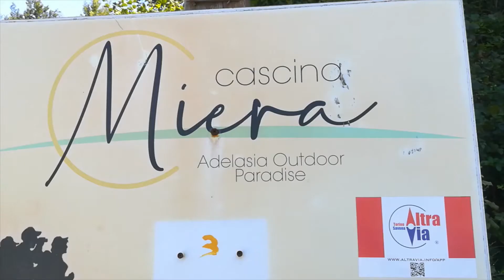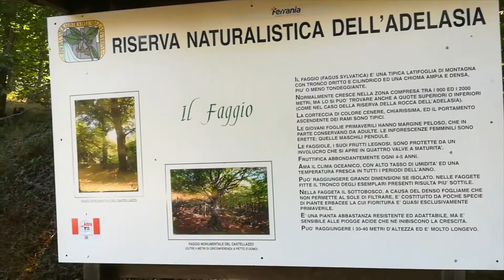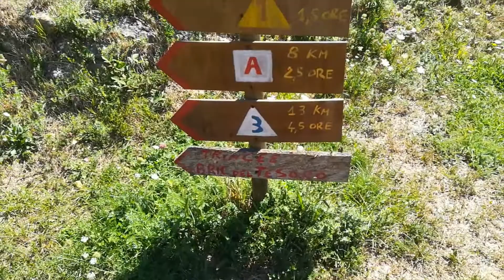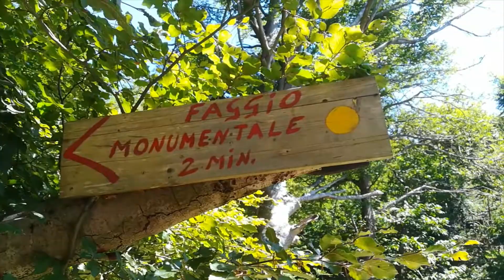Riserva Naturalistica dell'Adelasia, Cairo Montenotte, Savona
Immergendosi nella faggeta dell'Adelasia è facile perdersi in un mondo fantastico, entrare in una realtà parallela in cui è possibile vivere esperienze meravigliose fuori dall'ordinario, in uno stato di pace, relax e benessere.

Una meta ideale per noi, sia per i laboratori esperienziali di connessione con la Natura, che per i team building in Natura.